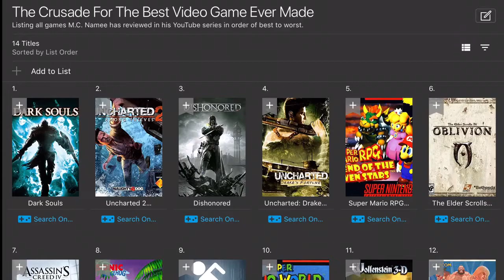CBVGEM - Episode 15: The Elder Scrolls IV: Oblivion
In this video M.C. Namee reviews The Elder Scrolls IV: Oblivion and ranks it in his top games list (The central gimmick of this series).

How this series works: I am reviewing notable titles that I am interested in, ranging mainly from the 4th Generation of Video games onward to the modern day. If I miss any big titles, I may review them in the future so don’t cry, loser. After every review, I rank the game in my top games list. The link is above if you are curious of what holds the title currently of best video game ever made.